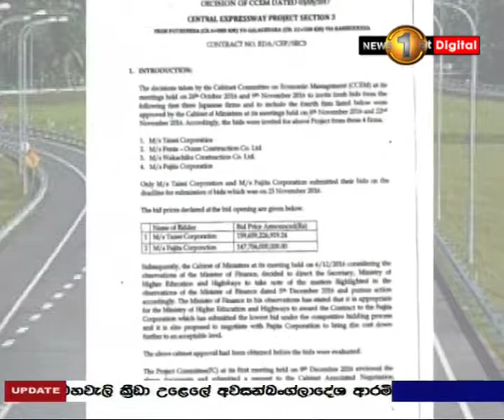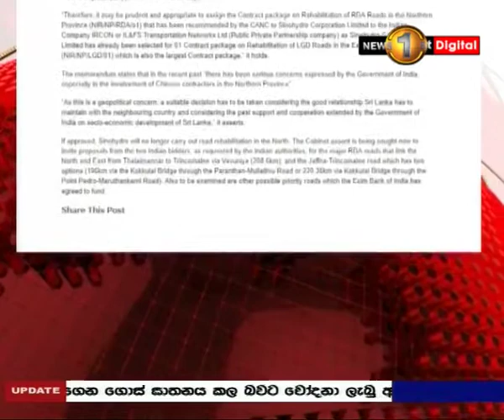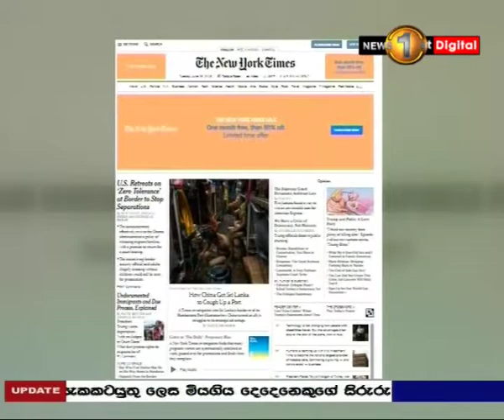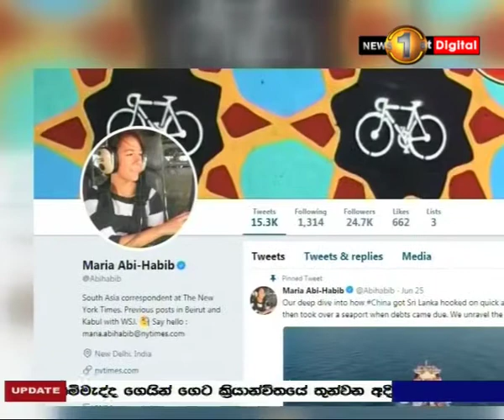උතුරු හා නැගෙනහිර මාර්ග සංවර්ධනය ඉන්දීය සමාගමකට දීමේ සූදානමක්